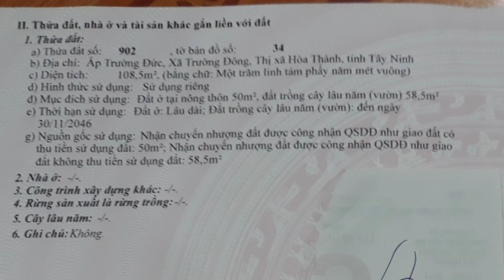450 Triệu Có Ngay Lô Đất Thị Xã Hòa Thành Khu Dân Cư 2 Mặt Tiền Mua Bán Nhà Đất Tây Ninh 696D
450 Triệu Có Ngay Lô Đất Thị Xã Hòa Thành Khu Dân Cư 2 Mặt Tiền | Mua Bán Nhà Đất Tây Ninh 696D

Đất Giá rẻ có 2 mặt tiền mà ngay khu dân cư đường thì 10m quí cô chú anh chị có thấy hợp lí không ạ. Ngày hôm nay kênh mua bán nhà đất tây ninh xin gủi đến quí cô chú anh chị 3 lô đất mà giá quá rẻ có kèm theo 50m2 thổ cư.
Tìm Nhà đất tây ninh giá rẻ có ngay trên Kênh Youtube Mua bán nhà đất tây ninh. Ngày hôm nay Kênh Mua bán Nhà Đất Tây Ninh gửi đến quí cô chú anh chị một căn nhà giá rẻ với pháp lý rõ ràng.
Địa chỉ : ấp trường đức, xã trường đông, thị xã Hòa Thành, Tây Ninh
Diện tích : 5m x 22 m (Thổ cư 50m)
Giá nhà đất: 450 triệu/ lô
Tiện ích xung quanh đầy đủ :
- Gần trường học: 2km.
- Gần chợ trường lưu: 2km
- Gần trí huệ cung: 3km.
- Cách khu du lịch núi bà: 12km
- Cách bến xe hòa thành: 5km
- Cách bệnh viện hòa thành: 9km
- Cách Chùa Toà Thánh : 11km.
- Cách Trung Tâm Tây Ninh: 15km.
-  Cách Bến Xe An Sương : 80km.
- Cách Đức Hoà Long An : 60km.